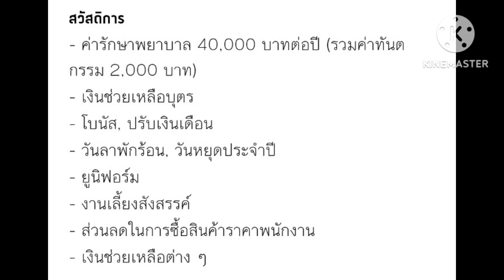รับสมัครแม่บ้าน รายได้ 15,000-20,000 บาท สวัสดิการดี